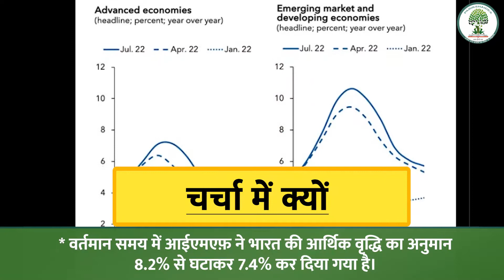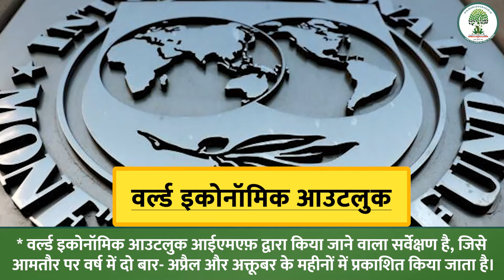Pariksha Idea | आईएमएफ विश्व आर्थिक आउटलुक अपडेट रिपोर्ट 2022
Pariksha Idea | आईएमएफ विश्व आर्थिक आउटलुक अपडेट रिपोर्ट  2022 | IMF World Economic Outlook update report July, 2022 |

✿ Pariksha Idea is an EdTech dedicated to lead students in the journey of their preparation towards various competitive examinations like Civil Services Examinations. Our endeavour is to guide students in the shortest and smartest way to get them success in their wonderful career ahead. We are continuously working to gather all the relevant information and knowledge necessary.

🔵 Our Online/Offline Courses:-

*NCERT Basics Foundation Batch
*UPSC Foundation Batch ( Pre Cum Mains )
*UPSC CSAT Batch
*UPSC G.S Ancient Indian History Module Batch
*UPSC G.S History Module Batch
*UPSC G.S Indian Polity Module Batch
*UPSC G.S Paper - 4   (Ethics)  Module Batch
 *UPSC Essay Writing Batch
*UPSC History Optional Batch
*UPSC Political Science & International Relations (Optional Batch)
*Lakshya  Batch Answer Writing
*UPSC Hindi Literature Mains Answer writing
*UP RO/ARO 2023 Crash Course Batch
*UP RO/ARO General Hindi Batch
*Free Class World   Geography Mapping
*SSC, Railways , Banking & Insurance
*SSC,  Banking , Railways , Insurance Combined

🔵 Our Online/Offline Test series:-

* 69th BPSC Prelims  Test  Series
* 69th  BPSC   Mains Test Series
*UPSSSC PET Exam / Online Test Series 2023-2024
*SSC CGS, Tier-1 & Tier-2 / Online Test Series 2023
*IBPS PO/Online Test Series 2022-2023
*UP Police Constable Exam / Online Test Series 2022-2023

UPSC Prelims ,UPSC 2024 *UPSC 2025 *UPSC batch *UPSC mains  *UPSC mains answer writing
UPSC preparation *UPSC strategy  *UPSC syllabus * UPSC ethics *UPSC essay  *UPSC optional
UPSC exam preparation *UPSC CSE exam  *UPSC exam notification *IAS exam preparation
 IAS exam syllabus *IAS motivational video  *IAS interview  *UPSC interview *IAS current affairs *IAS officer  *UPPCS *UPPCS 2024  *UPPCS Mains *UP RO/ARO *
UK RO/ARO *BPSC Pre *69th BPSC *BPSC Mains *MPPSC
RAS  *UPSSSC PET  *Bihar SI  *SSC CGL , Bank PO